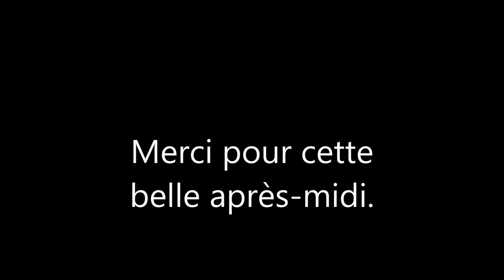balade moto BW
balade entre pote au travers du brabant wallon.